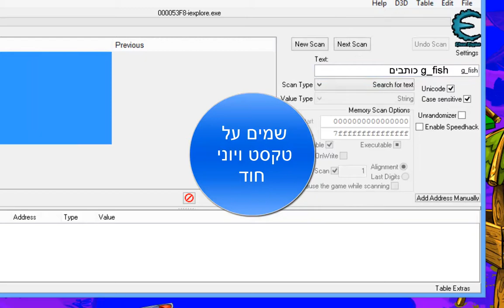איך להיות במקומות שיטה חדשה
קרדיט לי בשיטות אחרות אפשר לעשות עם יוני קוד , למקרה שעם היוני קוד לא יעבוד תעשו בלי יוני קוד ועם יוני קוד מקווה שאהבתם מצפה לליק הנה דף קישור לברוז על הכונת יאח והנה קישור לעוגות מעופפות (איאפשר לשחק)